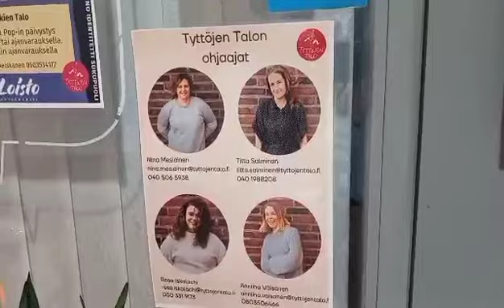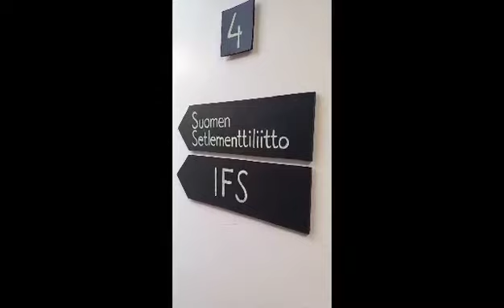Exploring Global Connections | Lyn Lormer’s Scandinavian Visit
Retracing the journey of our colleague Lyn Lormer from Australia, as she visited several European countries, culminating in a memorable stop at the IFS Office and Neighborhood Houses in Finland. Discover the highlights and key takeaways from her tour.